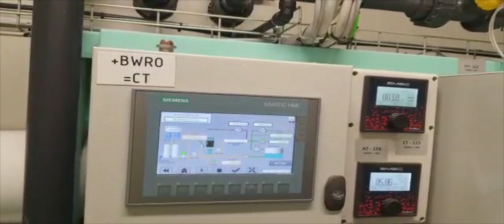WTEC y PIL Perú - Alianza estratégica - Sistema BOT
Conozca el sistema BOT (Build, operate & transfer/crear, operar y transferir) y evalúe los beneficios de aprovechar una planta de tratamiento de agua en base a su consumo.